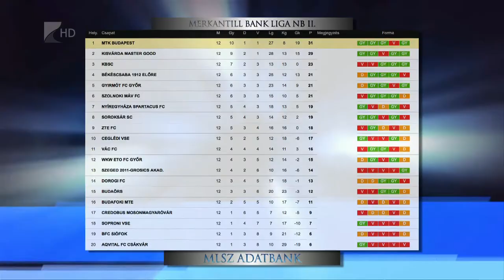Győzelem a hajrában - Kölcsey Tv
Újabb győzelmet könyvelhetett el vasárnap a Kisvárda labdarúgócsapata.
Ezúttal a Budaörsöt verte egy hajrában esett góllal 1-0-ra Kondás Elemér legénysége. A Kisvárda 29 pontjával továbbra is második helyen áll az MTK mögött az NBII-ben.